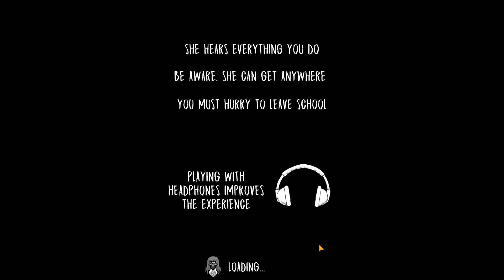Evil Nun 1.1.8 Halloween Version Full Gameplay/Walkthrough